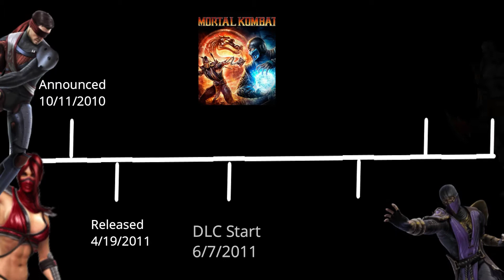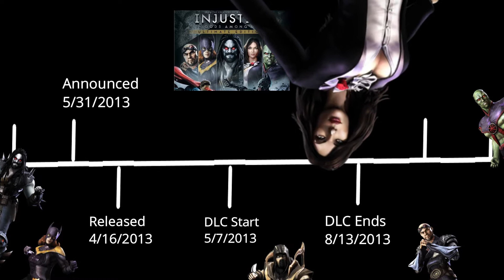NetherRealm's Next Game Announcement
In this video, I go over my findings of the Netherrealm release schedule and make my best estimation on when the next game is going to be announced.